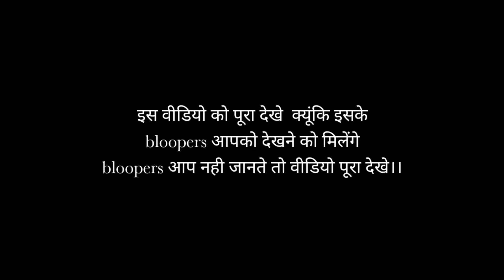Akhilesh Comedy Show Vlog | Bloopers | BTS |Full audio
akhilesh comedy शो से हम मिले

other Vlog